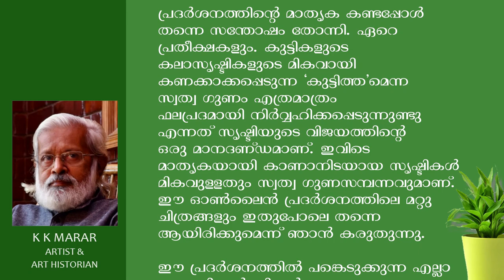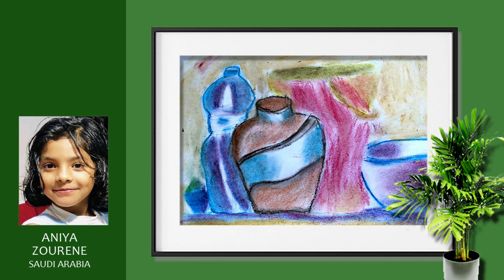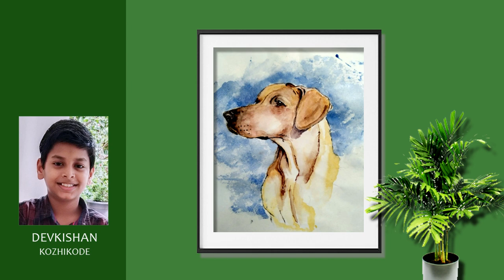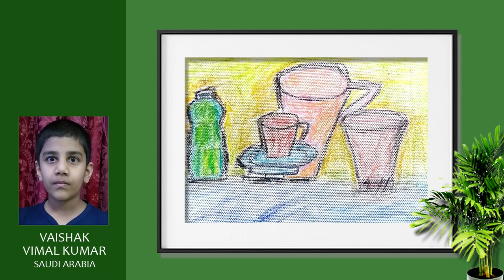Little Strokes-Online Painting Exhibition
Little strokes -Online Painting Exhibition Conducted by Damodaran Masters 'Ishara Institute Of Drawing and Painting ,Kannur Kerala India pin 670001 ,Ph:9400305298,